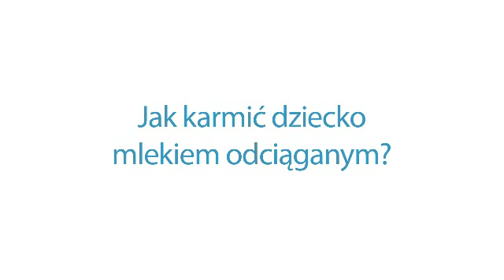Odciąganie mleka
Dorota Szatkowska, doradca laktacyjny, odpowiada na pytania o przechowywanie mleka:

• Jak przechowywać pokarm mamy?
• Jak przygotować odciągnięte mleko przed podaniem?
• Jak karmić dziecko mlekiem odciąganym?